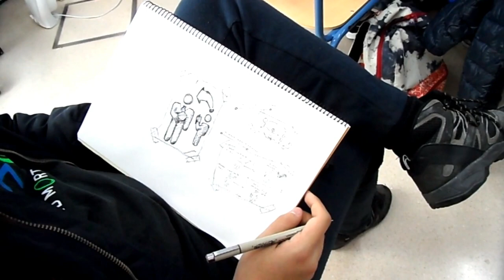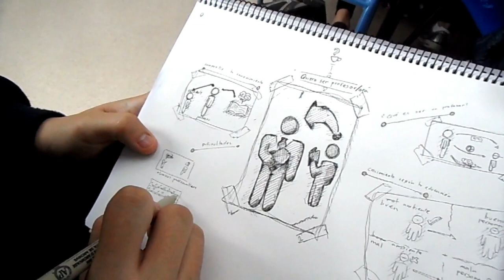TERTULIAS CON SABOR A CHOCOLATE. QUIERO SER MAESTRA/O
El alumnado de 1º y 2º de Bachillerato que quiere estudiar Magisterio, participa en una tertulia con los maestrxs invitadxs Marta garcía y Guillermo Sevilla.